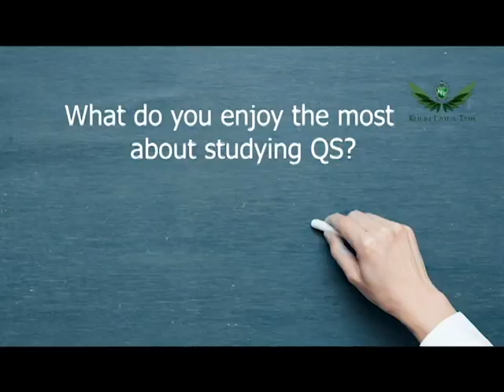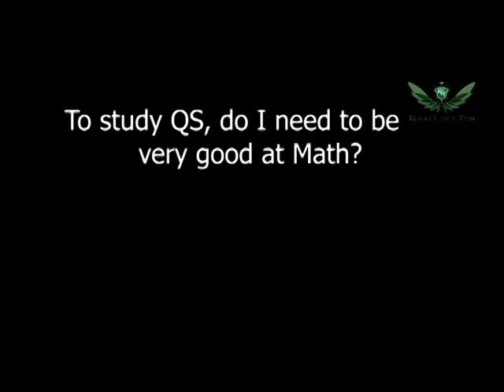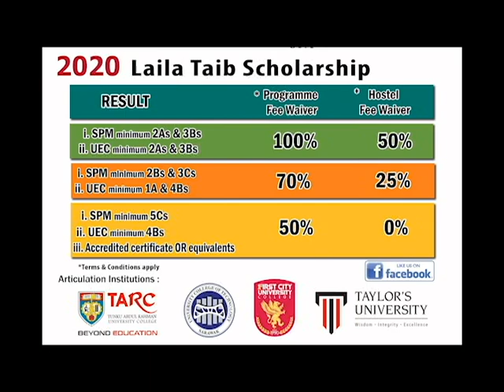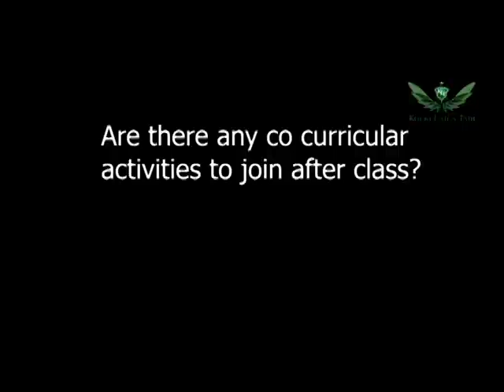Is Quantity Surveying For You? All The Basics You Need To Know!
Matthew Januarius, graduand from Diploma of Quantity Surveying in Kolej Laila Taib, shares some of his insights on the most asked questions about Quantity Surveying. Let's sit back, relax hear what he says. Use chapters below to skip through to the answers you want to hear.

Chapters:
What is Quantity Surveying? 0:20
What do you enjoy the most about studying QS? 0:49
To study QS, do I need to be very good at Math? 1:04
What are some contents for QS course? 1:37
How much is the school fee for QS diploma in KLT? 2:26
Is KLT QS cert being recognised? 2:53
Why do you choose diploma over foundation? 3:13
How is the study environment in KLT? 3:58
Are there any co curricular activities to join after class? 4:15
Do you regret in choosing QS? 4:45